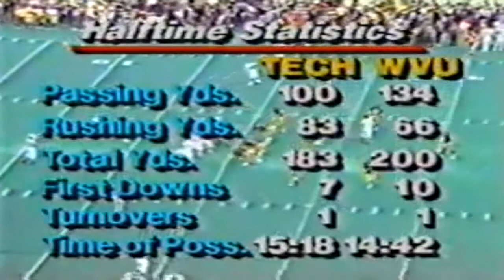October 5, 1985 - Virginia Tech @ West Virginia